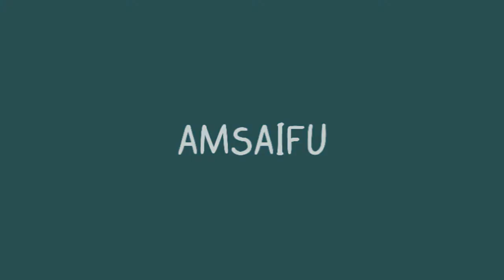SUPER video SLOW motion - HOW to MAKE super SLOW motion with Adobe Premiere Pro